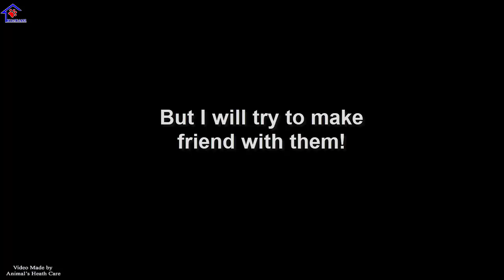Cutest Mama cat Meowing Loudly wanna making friend with me – Update for 2 mom cat at cat meat shop